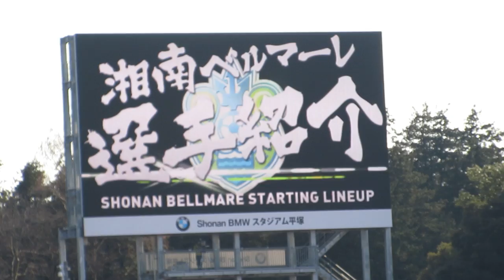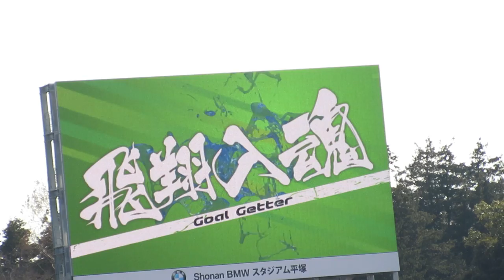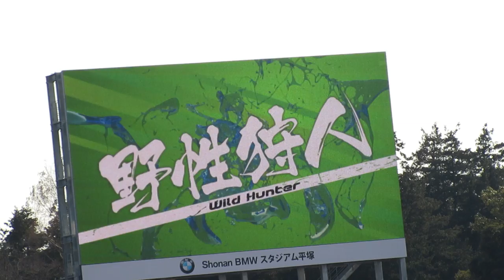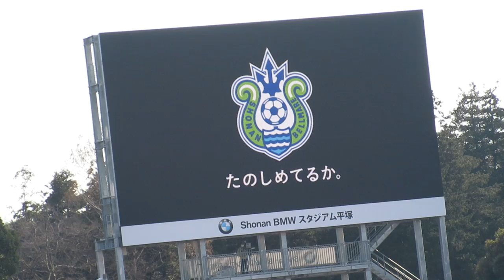湘南ベルマーレ 2016スタメンムービー 高山薫の四文字熟語が俺は俺だから